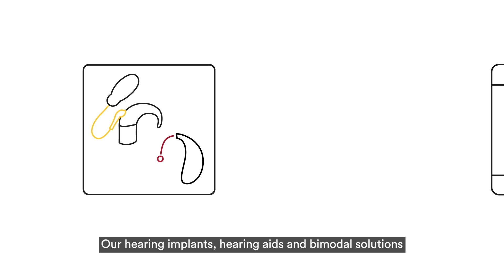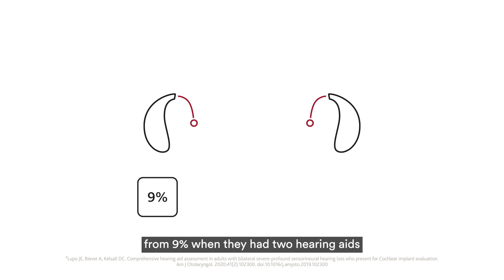Bimodal hearing solutions & the Smart Hearing Alliance (for users)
If you have a cochlear implant with enough residual hearing in your contralateral ear to benefit from a hearing aid, a bimodal fitting could provide you with many benefits.

Together with Cochlear, the global leader in implantable hearing solutions, we have a collaboration called the Smart Hearing Alliance. We have a shared goal of making advanced bimodal technologies more accessible and simplifying the bimodal user experience. Whether the need is for hearing aids, hearing implants, or a bimodal fitting, our solutions work together seamlessly